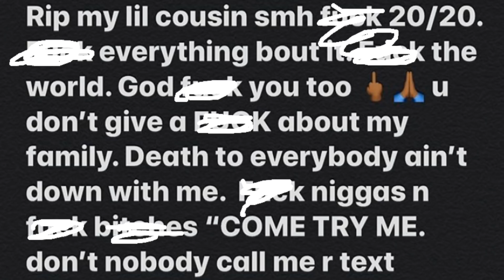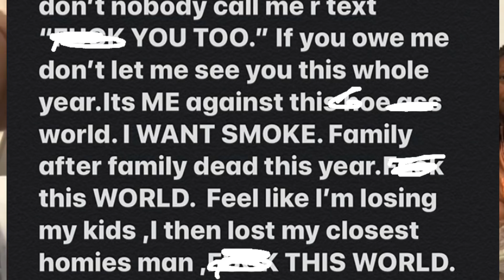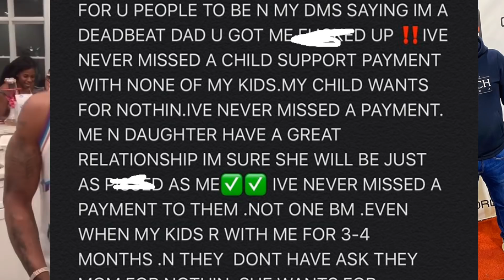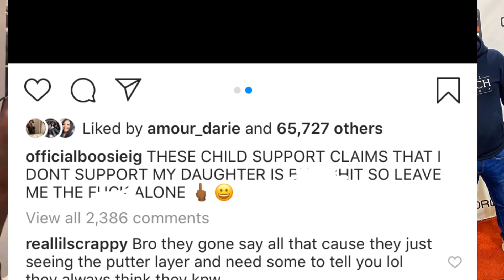BOOSIE SAYS “F” GOD AFTER LOSING COUSIN & BABYMOMMA DRAMA?😳”IM LOSING MY KIDS.”💔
Tag a friend/ share link with Facebook **any social apps**